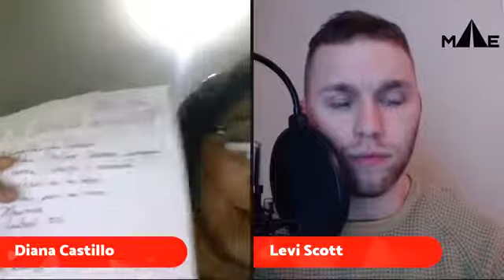Levi Scott's Live Interview with Affiliate Guru Diana Castillo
Watch the replay of the Millenial Affiliate Entrepreneur Facebook group live interview with host Levi Scott and Diana Castillo. Learn about tools any beginner affiliate marketer should use, how to get started, how to avoid analysis paralysis, and more.